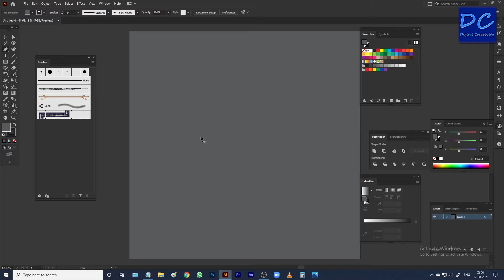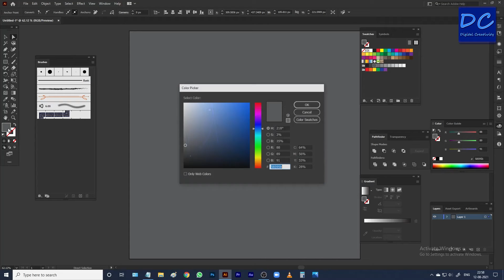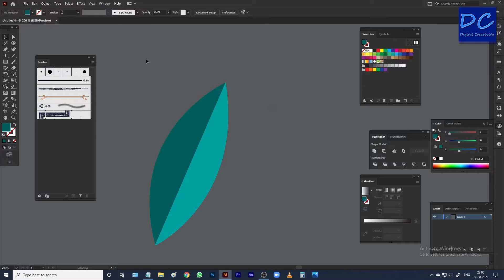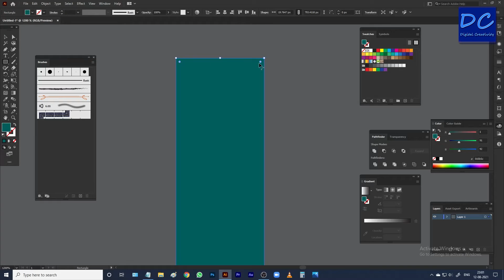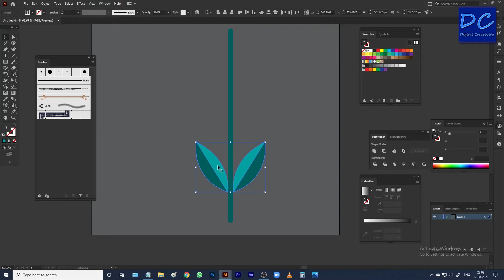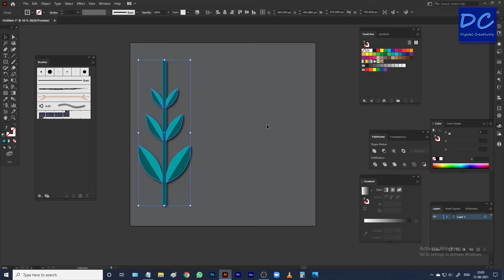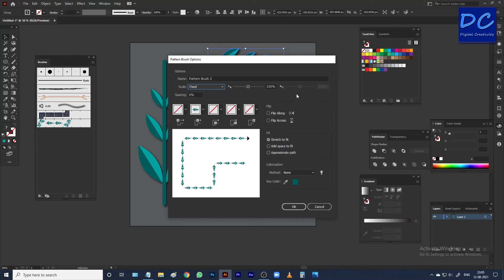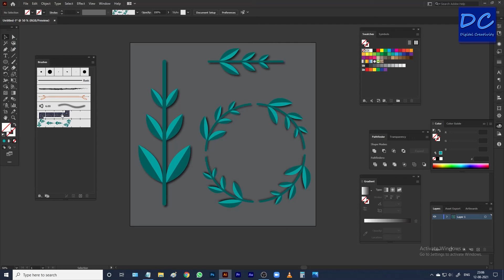Adobe Illustrator for Beginners | Vector ClipArt | Digital Creativity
Convert your Photo into Digital Art